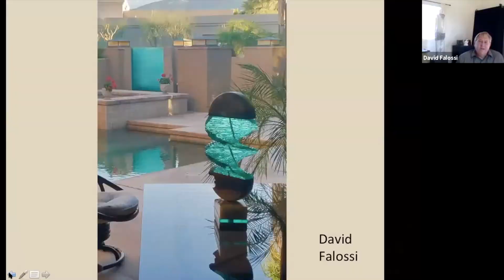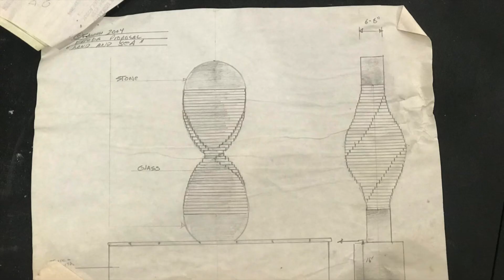Beverly Hills Virtual Art Show Interview with David Falossi and Robert Miller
Beverly Hills Virtual Art Show Interview with Sculptor, David Falossi who is interviewed by Robert Miller